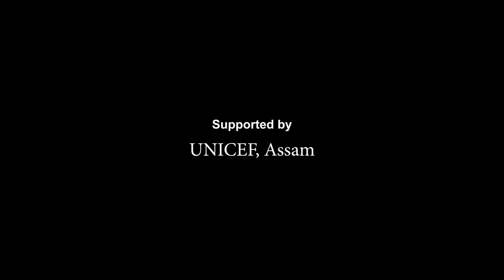Hiyar Phool Monor Pakhila | EP 7